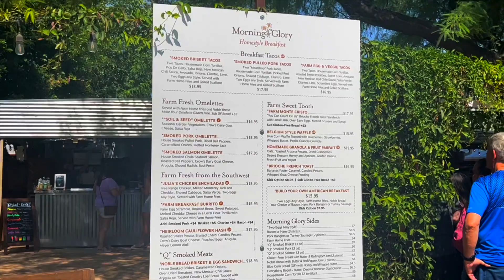MORNING GLORY CAFE /The Farm at South Phoenix, AZ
Morning Glory Cafe /The Farm at South Mountain.  A great place for breakfast.  It was the perfect place for Mother's Day.